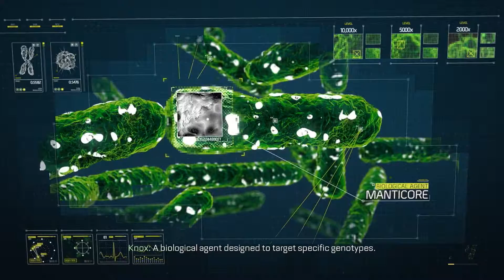COD: Advanced Warfare Campaign Playthrough pt 11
This is my full, uncut, unedited, and uncensored playthrough of the full campaign of Call Of Duty Advanced Warfare, I had a shit ton of fun with this game, I hope you guys enjoy it as much as I did playing it!